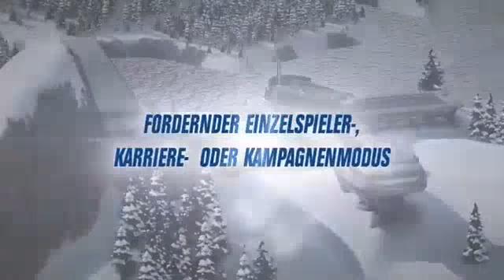RTL Winter Sports 2010 - Trailer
Neuer Trailer zu RTL Sports Wintersportspiel "RTL Winter Sports 2010". Das Spiel erscheint für Xbox360, PS3 und Wii.